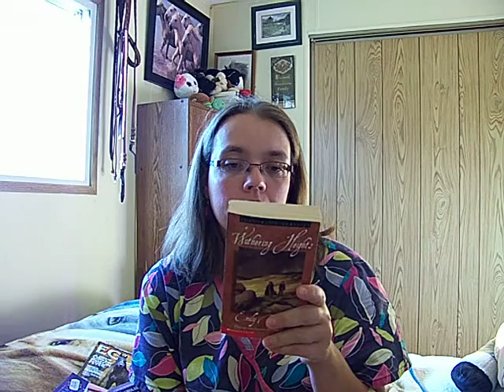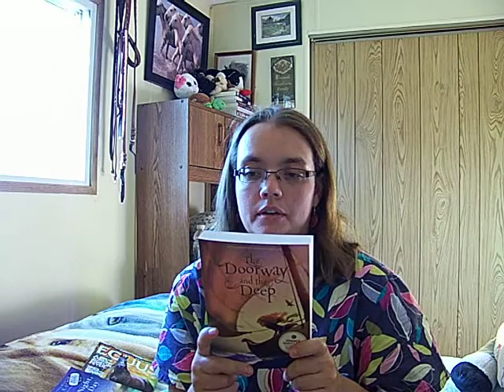Friday book haul oct 14